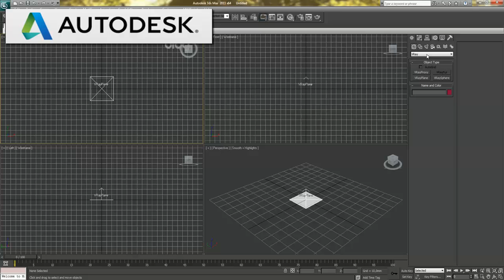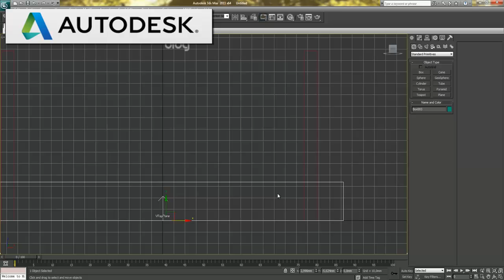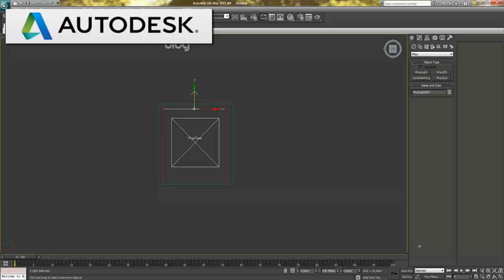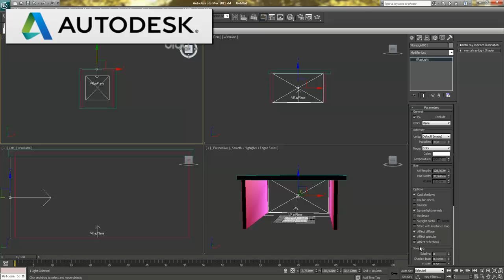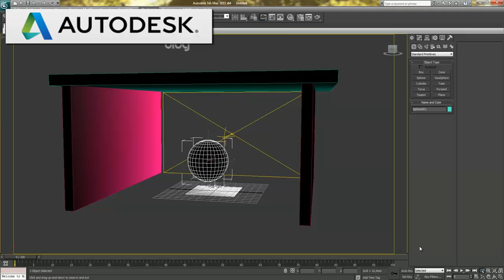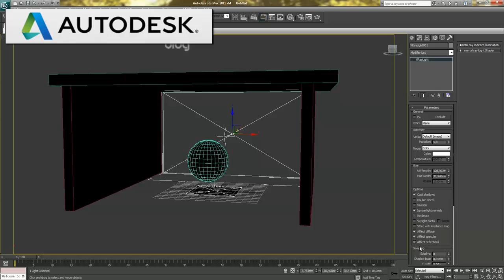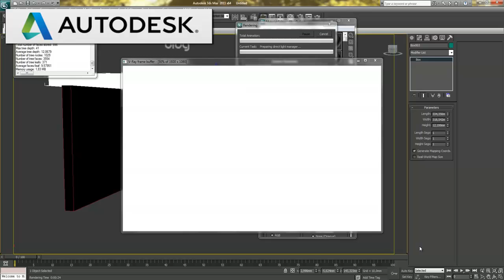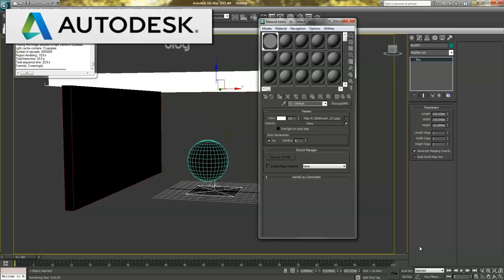Vray Light Material Basic Tutorial